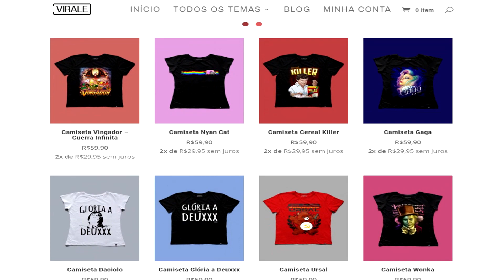Você na China ? Prêmios de CF ? Confere no vídeo !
Não esqueçam, dia 18 de Novembro às 16 Horas no Museu do Amanhã ! Você ainda poderá levar prêmios de CrossFire pra casa e códigos de caixa de Mercado Negro !
▬▬▬▬▬▬▬▬▬ CURTAM ▬▬▬▬▬▬▬▬▬
~ Pagina Do R.Martinez :
▬▬▬▬▬▬▬▬▬ஜ۩۞۩ஜ▬▬▬▬▬▬▬▬▬
▬▬▬▬▬▬▬▬▬ஜ۩۞۩ஜ▬▬▬▬▬▬▬▬▬
★★★★★★★★★★Virale★★★★★★★★★
Parceria com empresa de roupas personalizadas, com estampas da Fifih, do CrossFire e minhas estampas pessoais. Roupas femininas, masculinas e infantis de ótima qualidade e bom preço!
Confere aí:
▬▬▬▬▬▬▬▬▬ஜ۩۞۩ஜ▬▬▬▬▬▬▬▬▬
★★★★★★★★★★ZelocoGamer ZP★★★★★★★★★
Quer ZP rápido e barato pra garantir sua arma VIP ou armas permanentes do Mercado Negro e Ala VIP ?
Horário de atendimento :
★★★★★★★★★★ ZP VALORES ★★★★★★★★★★
★CROSSFIRE
★STEAM
Pin 10 reais  = R$ 14,00
Pin 20 reais  = R$ 24,00
Pin 30 reais  = R$ 34,00
Pin 50 reais  = R$ 55,00
Pin 100 reais = R$ 108,00
Pin 150 reais = R$ 158,00
Pin 200 reais = R$ 210,00
★GOOGLE PLAY
GIFT CARD   15    R$ 17,00
GIFT CARD   30    R$ 33,00
GIFT CARD   50    R$ 54,00
GIFT CARD  100    R$ 105,00